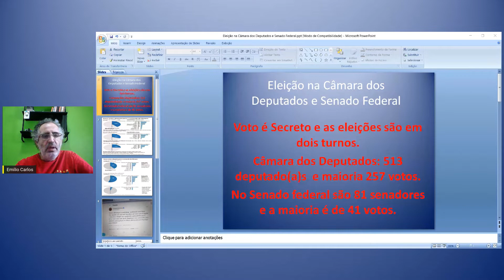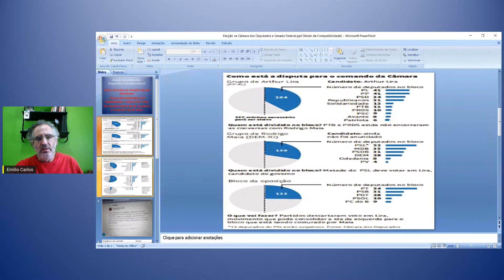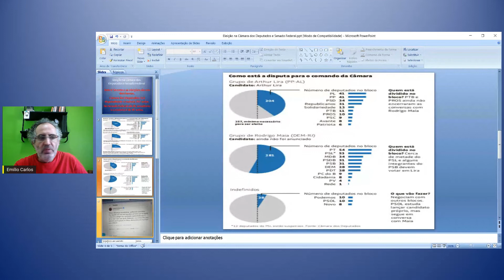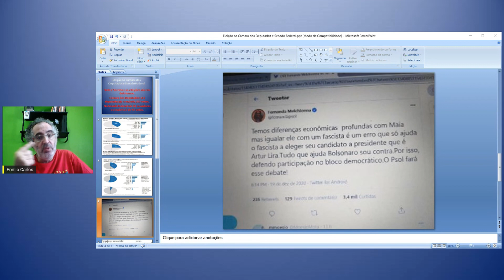O QUE ESTÁ EM JOGO NAS ELEIÇÕES PARA PRESIDENTE DA CÂMARA DOS DEPUTADOS E DO SENADO FEDERAL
A matemática dos votos para eleição do presidente da Câmara. A polêmica sobre os partidos de esquerda se unirem aos golpistas como Rodrigo Maia e outros, envolve uma conta precisa para barrar o candidato de Bolsonaro (Arthur Lira)